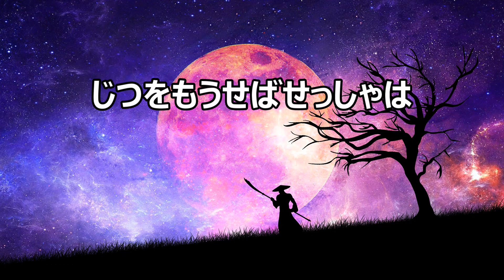【カラオケ】ぼくは忍者 日本の童謡 作詞：吉岡オサム 作曲：小林亜星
ぼくは忍者

作詞　吉岡オサム
作曲　小林亜星

じつをもうせば せっしゃはにんじゃ
にんじゃでござる
ひとめしのんで たべるまんじゅは
うまいでござる
そこへきたのは ははうえで
しゅりけんなげる ひまもなく
ざんねん にんじゃはつかまった
にんじゃ ジャラジャラ
なんじゃ もんじゃ ヒッ!

たとえチビでも せっしゃだれより
つよいでござる
そこへきたのは あにうえで
チャンチャン バララ チャン バララ
ざんねん にんじゃはなぐられた